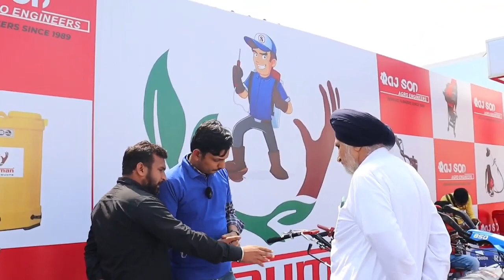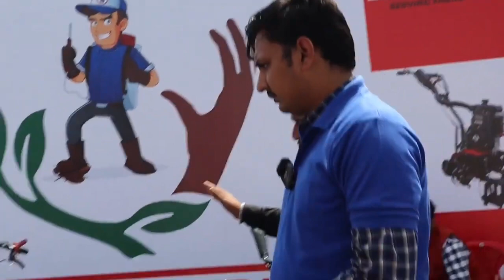sprayman की जानकारी इस वीडियो में। honda engine back rottary power weeder/ ludhiana kisan mela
840 टिलर का चलते हुए का वीडियो सीधा खेत से। sprayman power weeder bsc840 working video